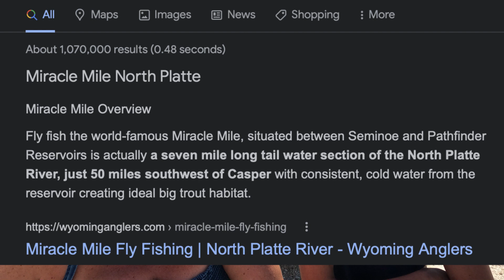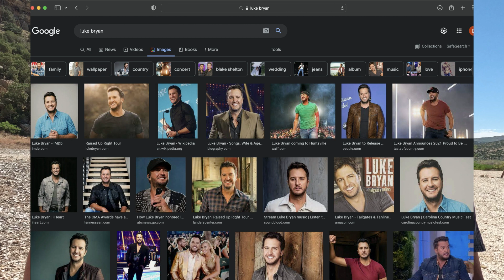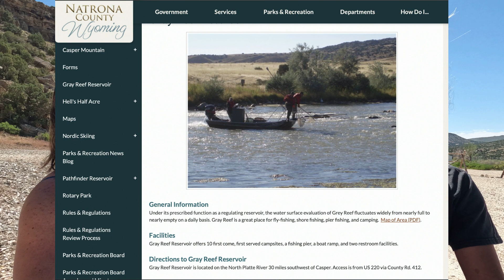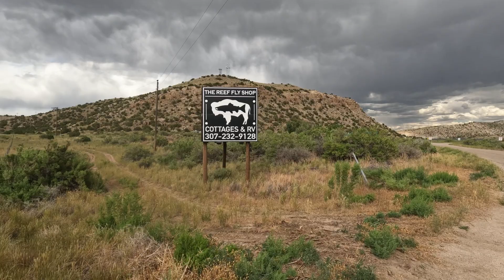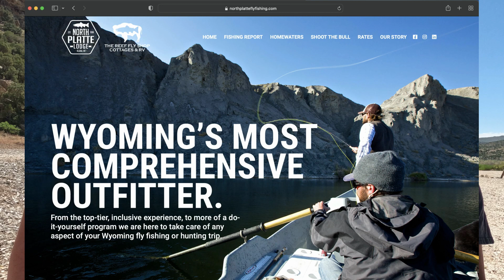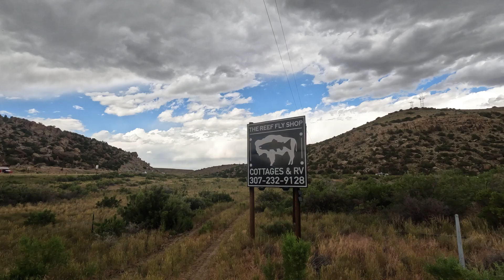REEF FLY SHOP | Where to Stay When FLY FISHING The NORTH PLATTE River in Alcova WYOMING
About this Video:
While in Wyoming we had the pleasure of staying at Reef Fly Shop which is a fishing guide outfitter. They have a small campground and a lodge.

The North Platte River is stunning and seems most come here for the outstanding world class fly fishing. These guides know what they are doing and seem to be booked solid every day of the week.

The campground itself was super quiet and with most of the demographic being fisherman, we found it to be mostly quiet older folks with well-behaved dogs and very few kids. The place was the definition of serenity. Even when we had neighbors, they spent most of their day on the river leaving us the whole place to ourselves which the dogs and us enjoyed.

Be sure to visit their website and book a stay with them. If you love to fish, look no further. They host the likes of Luke Bryan and his buddies on a regular basis. As I said, world class fly fishing!